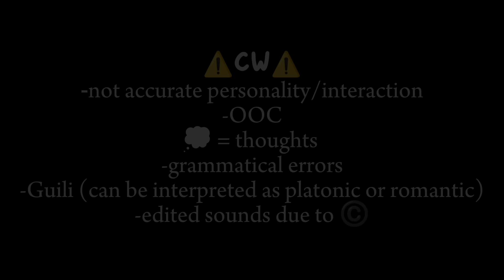Liyue react to Zhongli // 1/1 // Genshin Impact // Gacha club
Finally I'm done with these 2 archons(Venti, Zhongli), I'm tired of making them react to revealing their identities💀